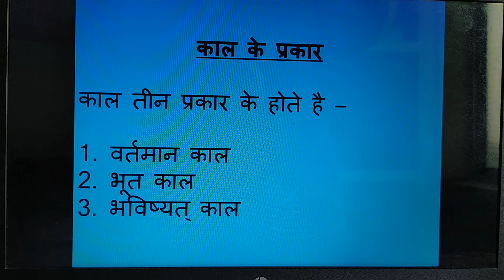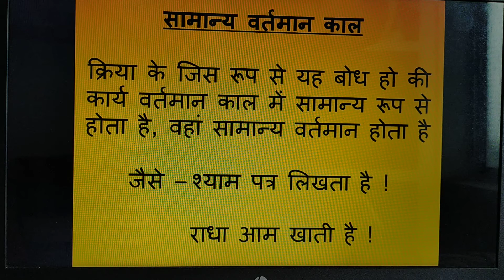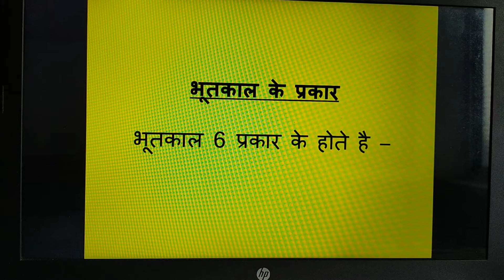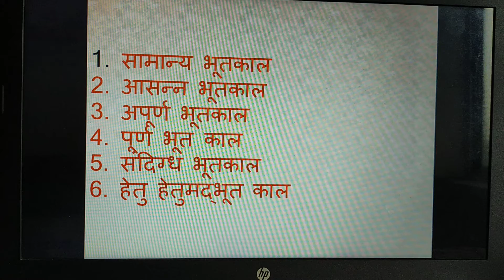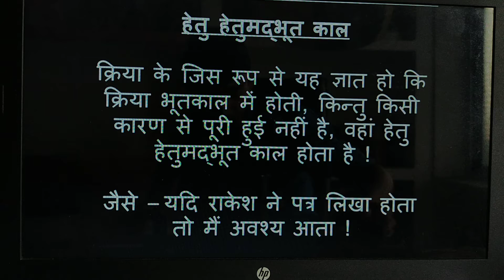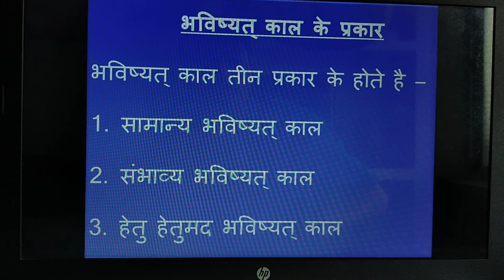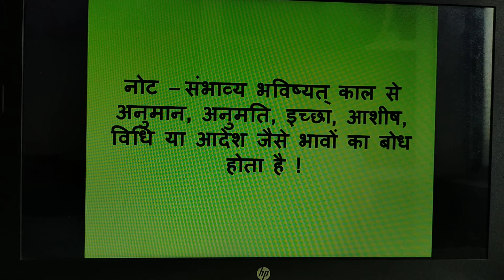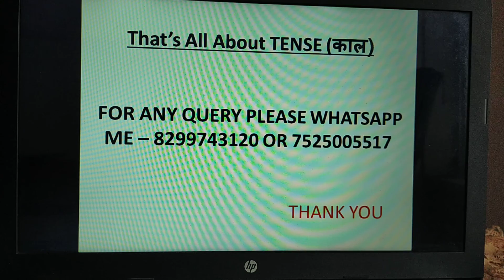काल (Tense) For UP Lekhpal/VDO & all upcoming Exams by Ambuj Sir